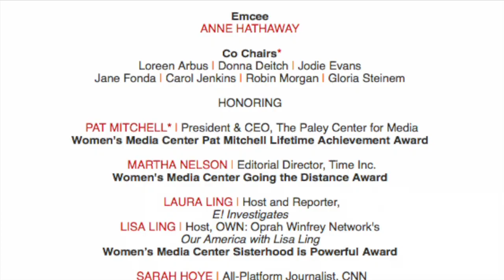Lisa & Laura Ling, Carol Jenkins and Robin Morgan | Women's Media Center 2012 Awards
Pattie Simone, founder of WomenCentric, a business & career opportunity hub for working women worldwide, interviews E! Investigates Host and Reporter, Laura Ling, her sister and host of Our America With Lisa Ling, Lisa Ling; Writer, Journalist and Author, Carol Jenkins and Writer/ Activist, Robin Morgan at the Women's Media Center 2012 Annual Awards Dinner. Morgan is a co-founder of the Women's Media Center, along with Jane Fonda and Gloria Steinem. Sisters Lisa and Laura Ling were the recipients of the Women's Media Center Sisterhood is Powerful Award. Carol Jenkins introduced Sarah Hoye, the recipient of the Women's Media Center Carol Jenkins Emerging Journalist Award. The spirited, articulate Anne Hathaway emceed the program.

The Women's Media Center "makes women visible and powerful in the media" to make sure that women's voices and stories get heard.

Find out more about WomenCentric's mission to support and empower working women around the world

Here's to your success - Pattie Simone
founder, WomenCentric.net
hip business networking & opportunity channel for diverse working women worldwide

Help us fuel innovation for working women + profit from deals & discounts & more cool perks

Get inspired & informed with great editorial & videos + valuable
Conference news, deals and lots more!